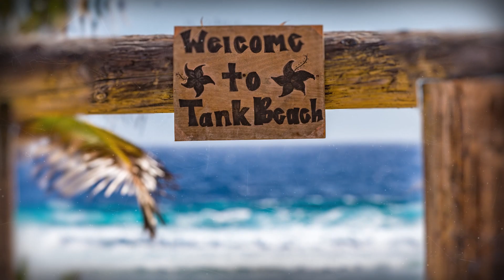Victory in the Pacific: Pearl Harbor, Saipan, Tinian, Guam and the Battle of Iwo Jima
Journey from Pearl Harbor—where it all started for the Americans—to the islands of Saipan, Guam, Iwo Jima, and Tinian, where the Enola Gay departed to drop the first atomic bomb on Hiroshima on August 6, 1945. With exclusive access to the most intriguing battle sites, rich historical context from our expert guides, seldom-seen archival materials from the Museum’s digital collections, and hand-selected oral histories found nowhere else, this tour promises to be a once-in-a-lifetime opportunity. Iwo Jima is open to American civilians only one day a year, The National WWII Museum can get you there.